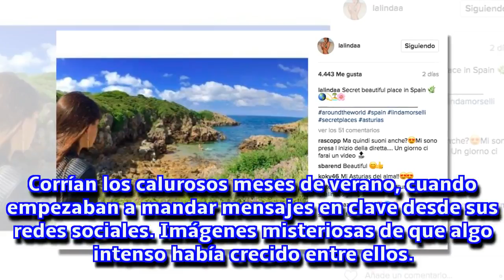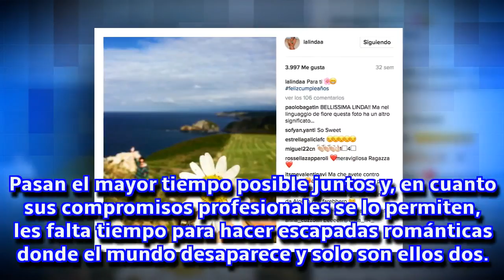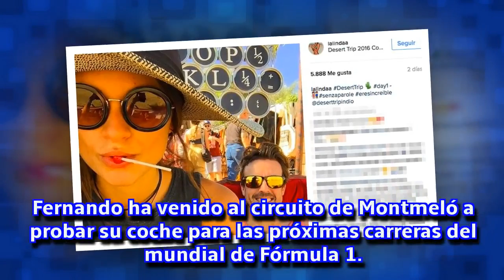Fernando Alonso enseña Asturias a su novia Linda Morselli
La pareja ha disfrutado de unos soleados días en Barcelona y después ha puesto rumbo a la tierra del piloto